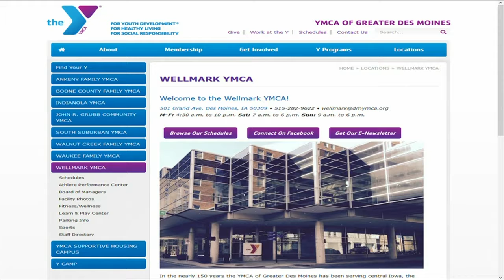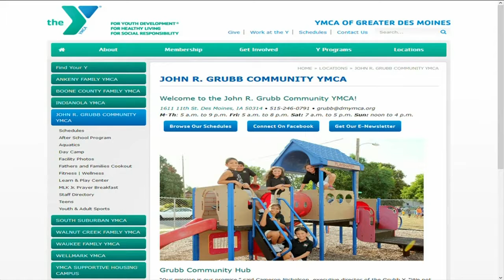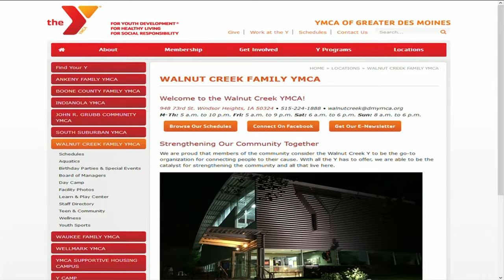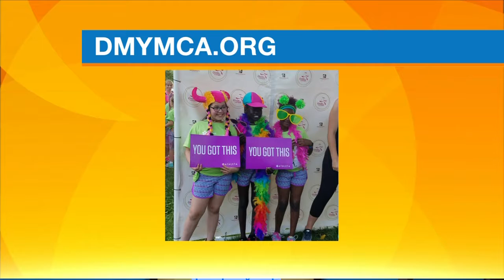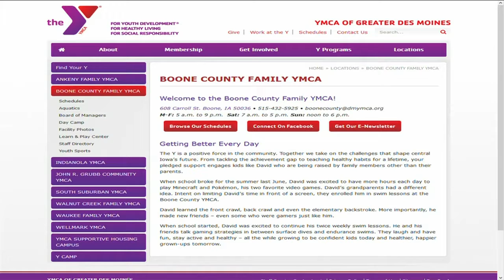Summer Update from the YMCA of Greater Des Moines on CW Iowa Live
We stopped by CW Iowa Live where they love hearing about the work we're doing "not only of keeping us physically fit but also getting us more involved in our local communities." Check out the segment!